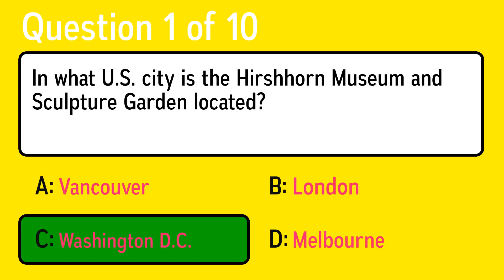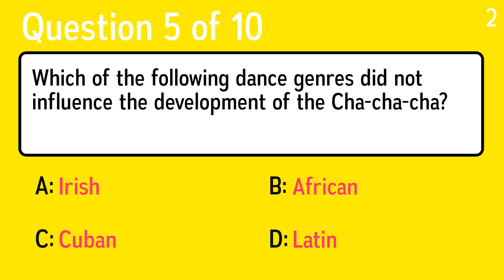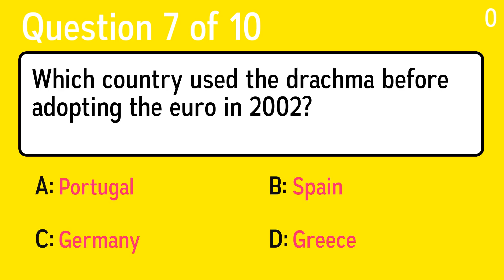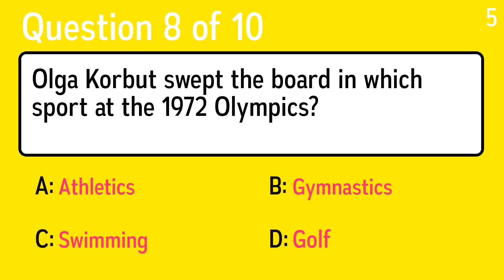Test Your Brain Age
Question 1: In what U.S. city is the Hirshhorn Museum and Sculpture Garden located?
 Answer a: Melbourne
 Answer b: London
 Answer c: Washington D.C.
 Answer d: Vancouver

Question 2: How many outs is a baseball team allowed per inning?
 Answer a: Three
 Answer b: Two
 Answer c: Four
 Answer d: One

Question 3: Termite colonies are legendary for their ability to consume what substance?
 Answer a: Grass
 Answer b: Wood
 Answer c: Metal
 Answer d: Sand

Question 4: Finish The Lyric: "Yesterday, all my troubles"?
 Answer a: Couldn't Be Kept Away
 Answer b: Were Here To Stay
 Answer c: Seemed So Far Away
 Answer d: Seemed To Melt Away

Question 5: Which of the following dance genres did not influence the development of the Cha-cha-cha?
 Answer a: Irish
 Answer b: Cuban
 Answer c: Latin
 Answer d: African

Question 6: A famous harbour bridge opened in which Australian city in 1932?
 Answer a: Brisbane
 Answer b: Melbourne
 Answer c: Sydney
 Answer d: Perth

Question 7: Which country used the drachma before adopting the euro in 2002?
 Answer a: Spain
 Answer b: Germany
 Answer c: Greece
 Answer d: Portugal

Question 8: Olga Korbut swept the board in which sport at the 1972 Olympics?
 Answer a: Golf
 Answer b: Gymnastics
 Answer c: Athletics
 Answer d: Swimming

Question 9: What is your change from £5 if you spend £1.73?

Question 10: What is the first month of the year with 31 days?
 Answer a: April
 Answer b: March
 Answer c: January
 Answer d: February